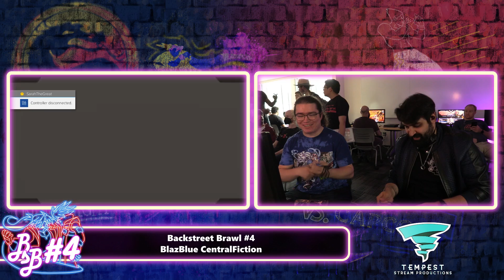Ruka (Es) vs Nabibi (Litchi) - BBCF Winners Semifinals - Backstreet Brawl #4